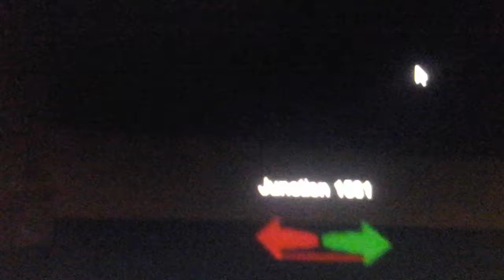My five nights at smudgers 4 the train reskin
Yah i did a reskin i wish you all think is awesome
totally awesome 😀😀😀😀👍👍👍👍👍👍👍👍👍😀😀😀😀👍👍👍👍👍👍👍👍👍👍